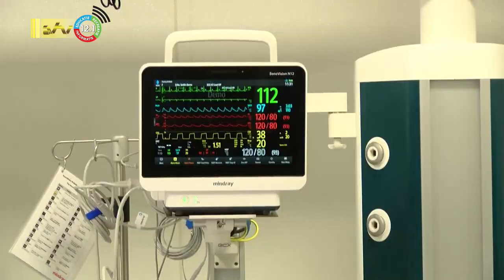21 12 2022 Nieuwe vleugel Intensive Care en hartoperatiekamer AZP opgeleverd